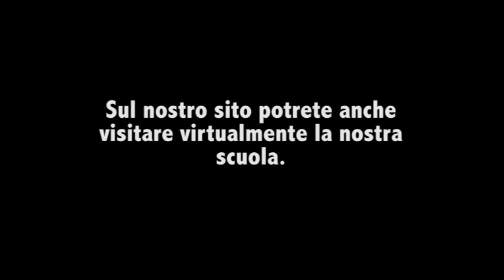Buona la prima! Video intervista continuità primaria secondaria I.C. Casalgrande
Video intervista ai ragazzi della scuola secondaria che rispondono alle domande degli alunni di classe quinta.